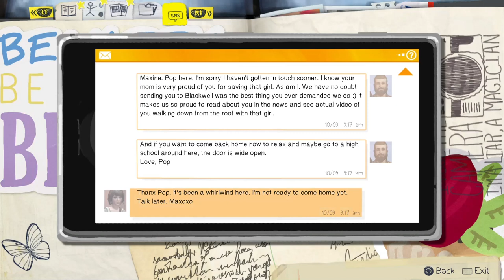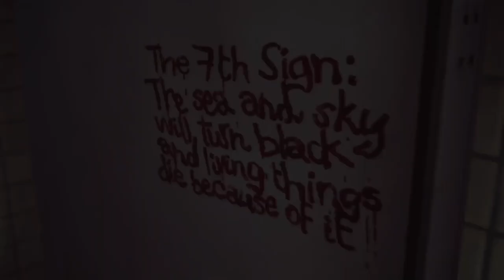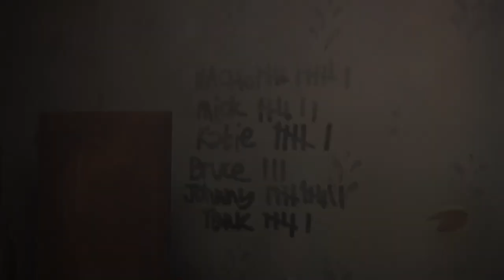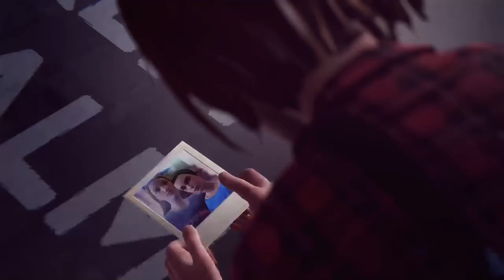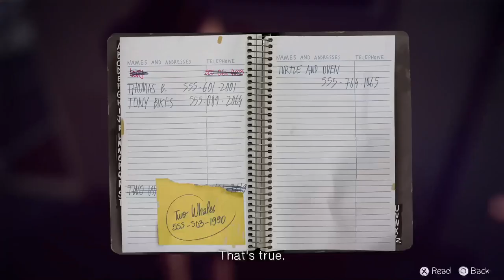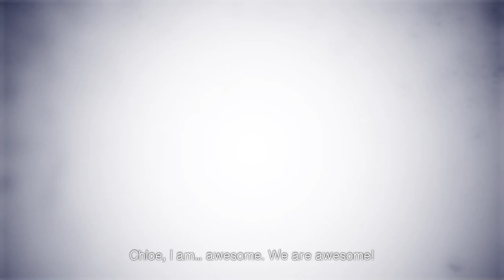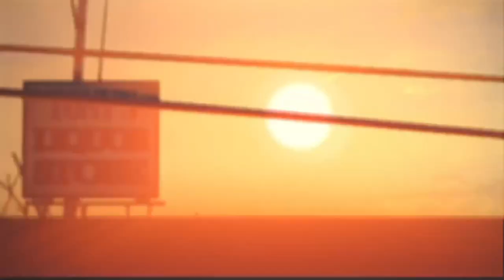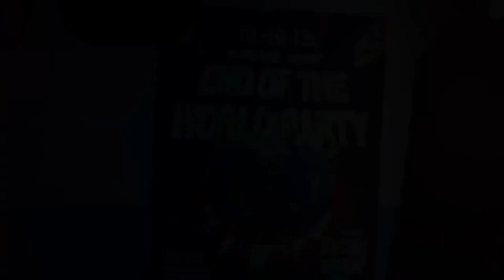INSANE PLOT TWIST! | Life Is Strange Episode 3(Part 8)